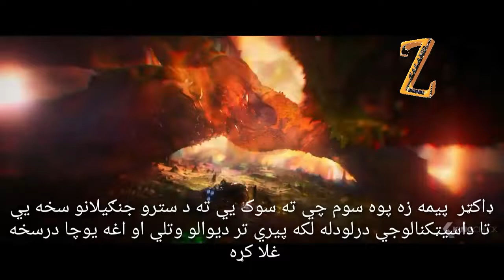ANT MAN AND THE WASP Trailer 2 2018